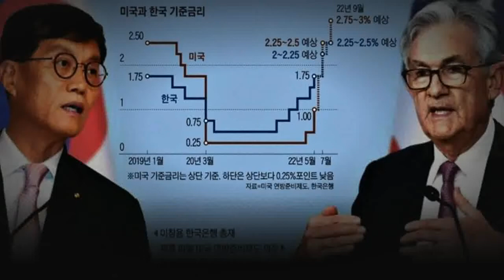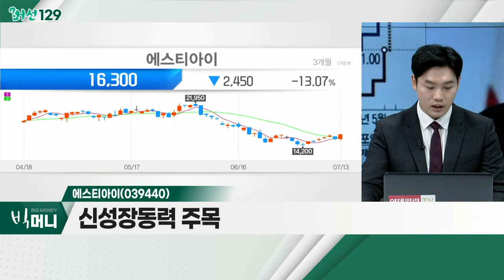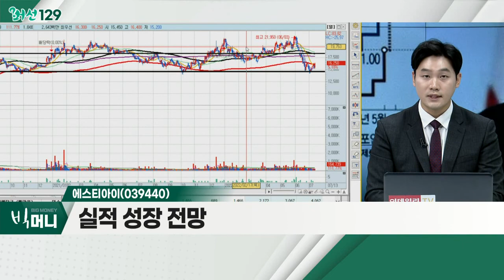한은, 초유의 빅스텝·3회 연속 인상… 인플레 불 끄기 '올인'_머선129 (20220713)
# 한은, 초유의 빅스텝·3회 연속 인상… 인플레 불 끄기 '올인'
- 기준금리 50bp 인상
- 韓美 정책 금리 '역전' 가능성
- 유보율 높은 기업 주목

# 호실적주
- 실적 기반 낙폭과대주ㆍ턴어라운드 기대주 체크
- 美 2분기 순이익 증가율 팬데믹 이후 최저
- 삼성전자 잠정실적 발표 후 긍정적 흐름
- 이수페타시스, 엘앤에프, 에스티아이

- 신성장동력 주목
- 2022년 우호적 수주 환경
- 실적 성장 전망